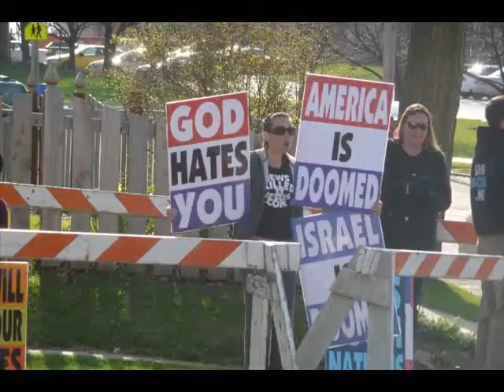Des Moines Amplified: Where is the love?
The Church of Question wants to know... where is the LOVE??

Why so many people hatin'??